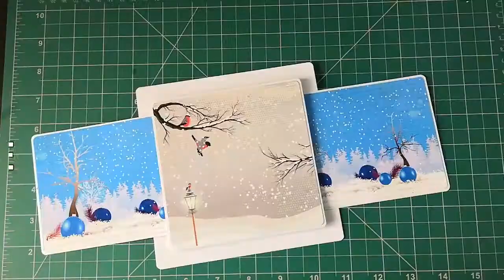Double Slider Card | Interactive Card for Scrapbook | Praveen's Crafty Corner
Hello buddy crafters!
This video is a tutorial for making an interactive double slider card for scrapbooks. If you decide to create something similar then do tag me on Instagram. I would love to see your creations.

Thank you for taking out the time to watch my video. It really means a lot to me. Hope you have a great day!